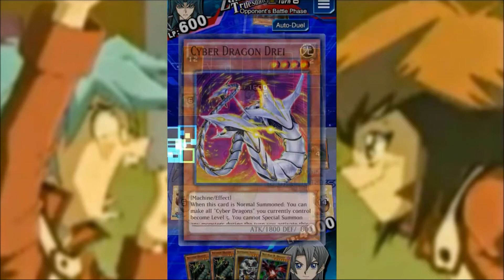ZANE BEATDOWN.. Lvl. 40 Zane Event!! Yugioh DUEL LINKS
Several duels from the Zane event that passed (but will return). Not too hard unless he pulls off Power Bond early in the game.